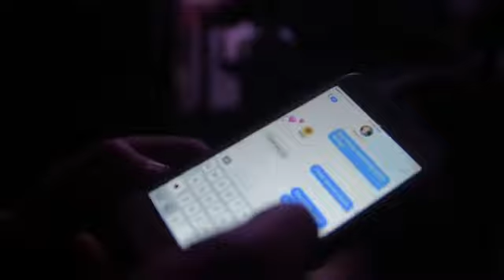Counterparts "Rope" footage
This is footage of counterparts band. Be a nice music